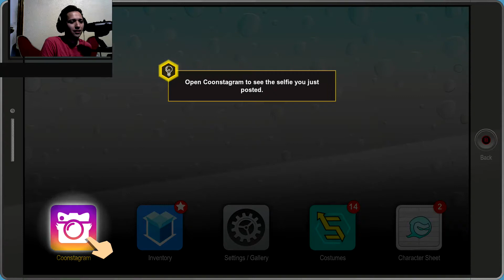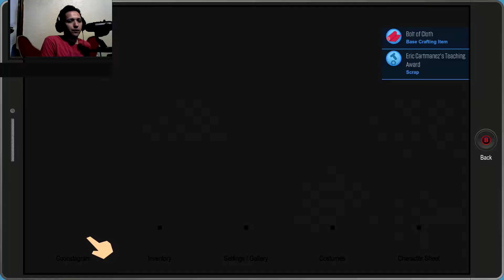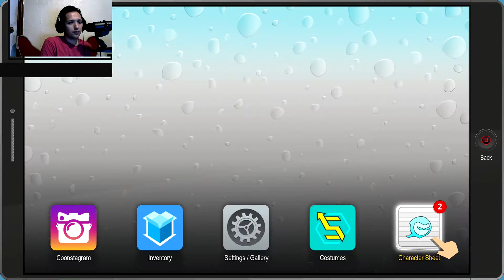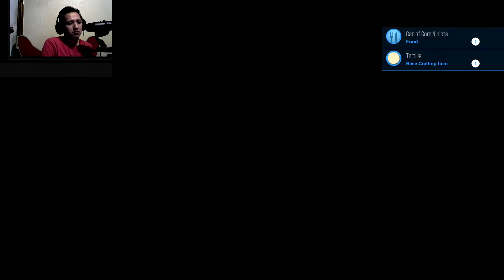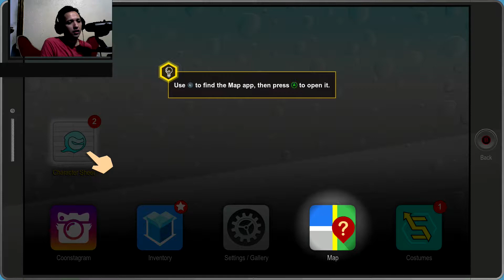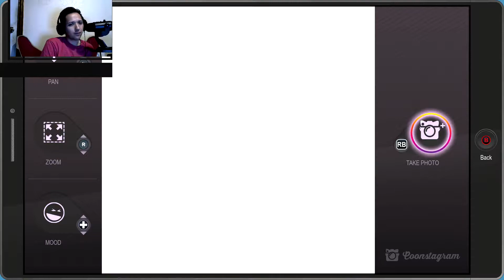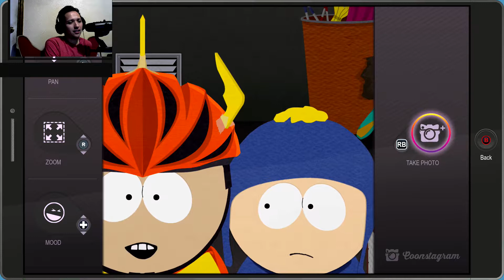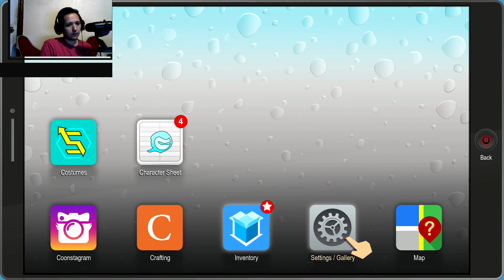I'M A SUPERHERO!!! | South Park Fractured But Whole (Episode 2)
Let's Play South Park: The Fractured But Whole on Xbox One

Hope y'all enjoyed the video and as always, see y'all next time.